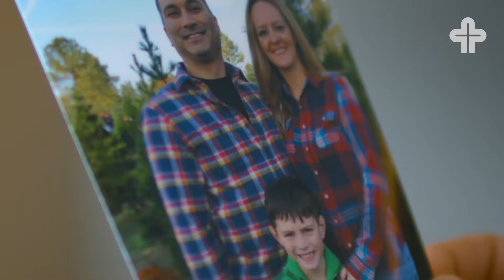Dr. Gardner: Why I Became a Doctor